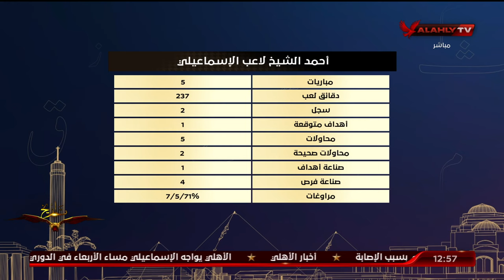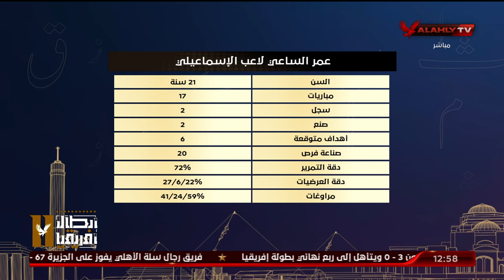ثابت وسراج يستعرضان مقارنات رقمية بين الأهلي والإسماعيلي بالدوري وأهم نقاط القوة والضعف للدراويش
أحمد ثابت وصبري سراج يستعرضان مقارنات رقمية بين الأهلي والإسماعيلي بالدوري وأهم نقاط القوة والضعف للدراويش